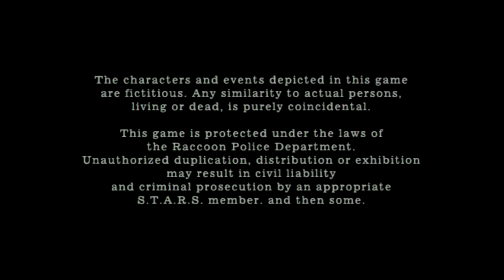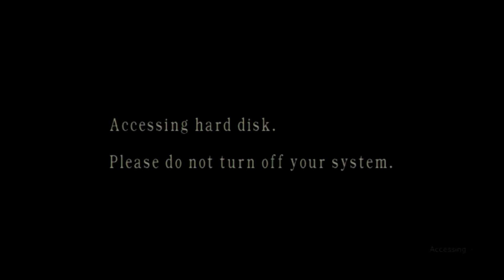The Finale and The Escape! Resident Evil HD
Let's Play Resident Evil 4! HD! Episode 36: The Finale!

Leon now faces the final boss Osmund Saddler! This is a fight Leon has been waiting to fight.

I am having a great time with doing this Let's Play and I hope you are enjoying it as well. So show some love by hitting the videos with a like, subscribe, and leave me a comment to help me out if there is something I need to change and fix.

Join the Bluesilver Echelon here!!

What I used to Record and Edit:

Recording device for console: HD Video Capture.

Movie Editing software used: ArcSoft Showbiz.

For PC Recording: Icecream Screen Recorder